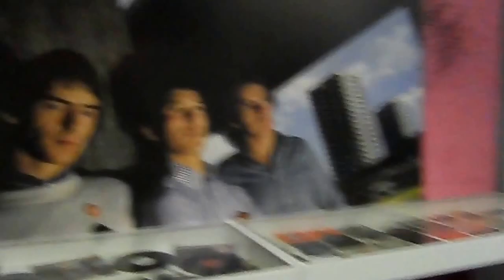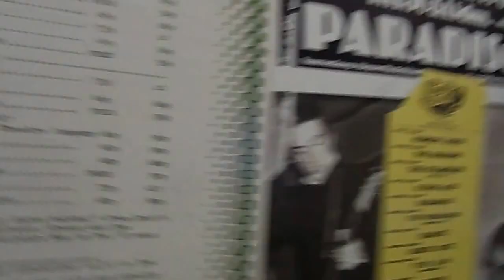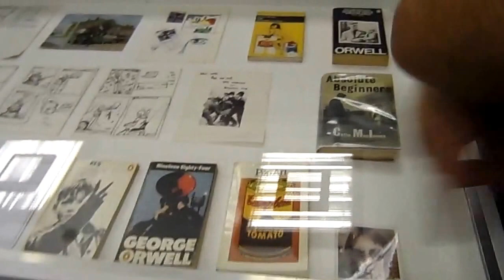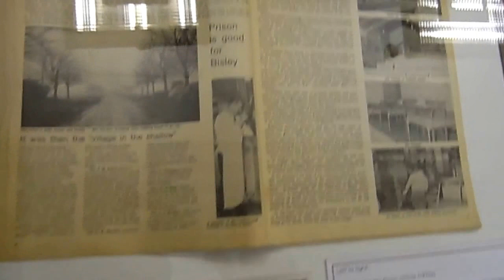The Jam Exhibition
The Jam Exhibition Liverpool.